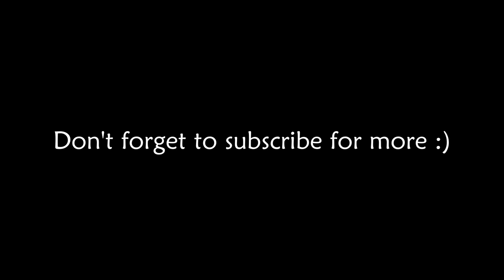[BASS Cover] Chthonic - Defenders Of Bu Tik Palace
Tuning: B-E-A-D-G

All rights to Chthonic and so on ^^